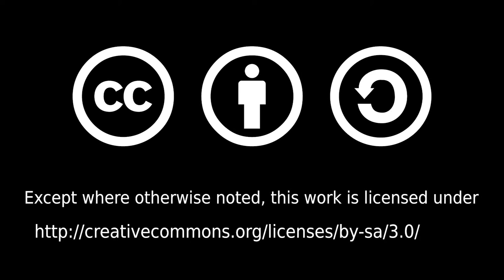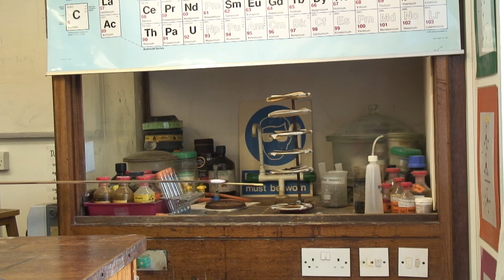15g of Nitrogen Tri-Iodide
This compound is created by mixing iodine with concentrated ammonia, it is a contact explosive which can be set off with the smallest shock. It is also the only reaction that we know of which can be set off by alpha radiation.